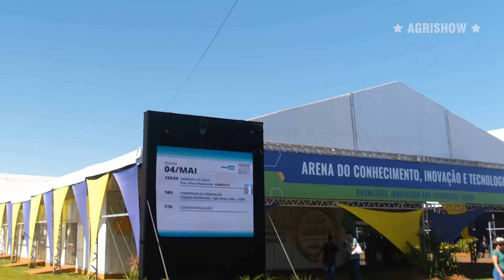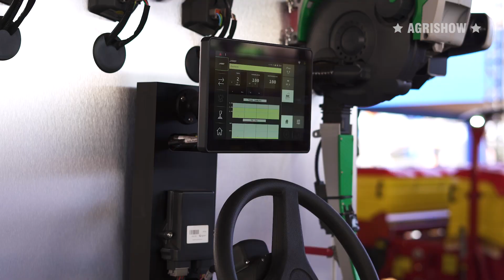Agrishow - Vem pra Agrishow 2024!